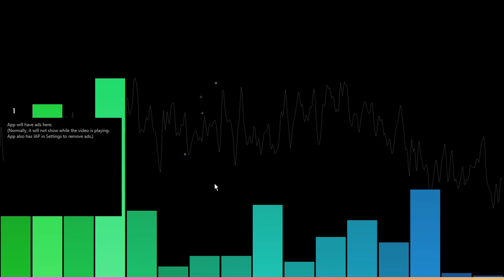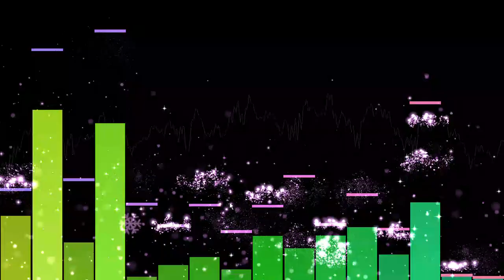Neo Bowser City - Mario Kart 8 [OST]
Game: Mario Kart 8
Platform: Wii U, Nintendo Switch